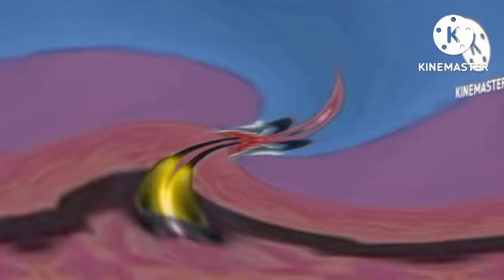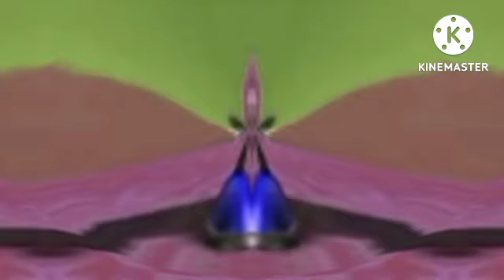Preview 2 Henry Stickmin Triangle With 6 Opposite Effects With 6 Effects Exo^2